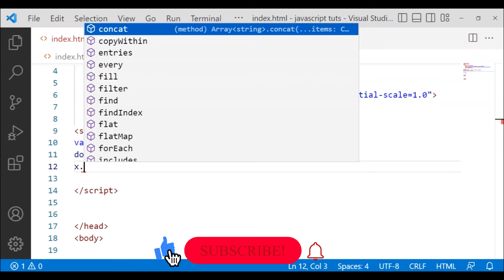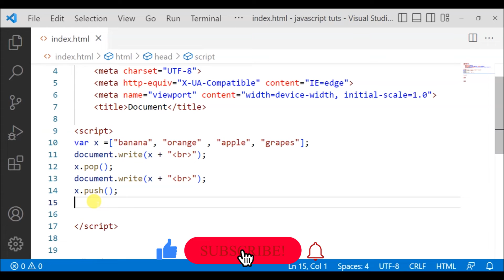JavaScript Tutorial in Hindi / Urdu part 43 | Pop and Push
In this tutorial you will learn what is JavaScript in Hindi, Urdu. You can learn why we use JavaScript and it benefits.
JavaScript Tutorial in Hindi / Urdu part 41 | Delete Array
JavaScript Tutorial in Hindi / Urdu part 39 | Multidimension Array
JavaScript Tutorial in Hindi / Urdu part 37 Global vs Local Variable
JavaScript Tutorial in Hindi / Urdu part 36 JavaScript Events
JavaScript Tutorial in Hindi / Urdu part 18 JavaScript Array
JavaScript Tutorial in Hindi / Urdu part 19 JavaScript For Loop
JavaScript Tutorial in Hindi / Urdu part 21 JavaScript For Continue Statement
JavaScript Tutorial in Hindi / Urdu part 22 JavaScript For Break Statement
JavaScript Tutorial in Hindi / Urdu part 23 JavaScript Find Prime numbers

Below their is a link of JavaScript full course playlist. All JavaScript Lessons are for beginners in Hindi. If you want to learn JavaScript then follow all JavaScript video lessons step by step.

If you have a basic knowledge of HTML and CSS then it should be very helpful.